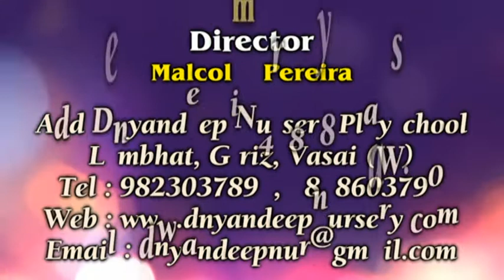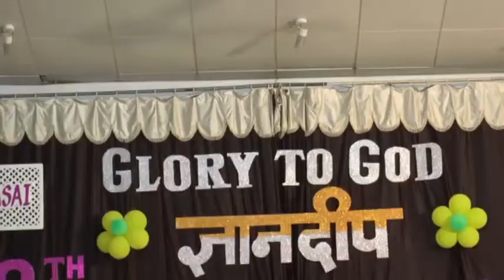sunflower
Dnyandeep Nursery playschool vasai
18th

18th Annual Day celebration